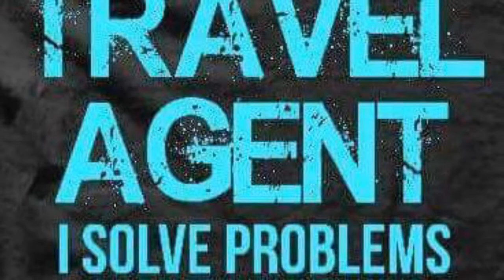Sandals Emerald Bay Exuma Bahamas - to book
The most beautiful place on earth! We are a full-service travel agency in Baltimore, Maryland. We can book any Sandals or Beaches property.